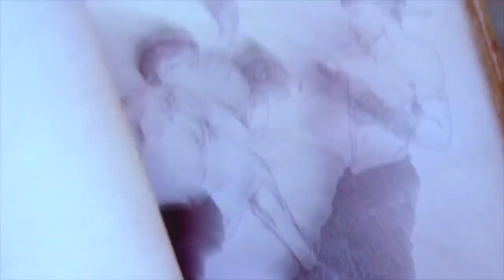โมเมนต์น่ารักมุ้งมิ้งของ “เฮียเวียร์” ขอทำสิ่งนี้ให้กับ “น้องมุกดา” ในกองละคร "ม่านบังใจ"